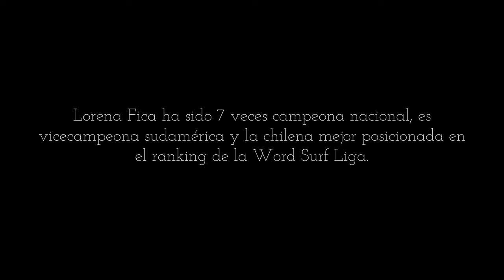La mejor playa de Arica para hacer surf y conocer la ola El Gringo con Lorena Fica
La premiada surfista nacional, Lorena Fica, muestra una de las mejores playas de Arica para practicar esta disciplina, donde se ubica la llamada ola El Gringo 🏄‍♀️🌊.

Grandes olas, tubulares perfectos y buen clima todo el año, hacen a este lugar un verdadero paraíso para el surf en Chile.